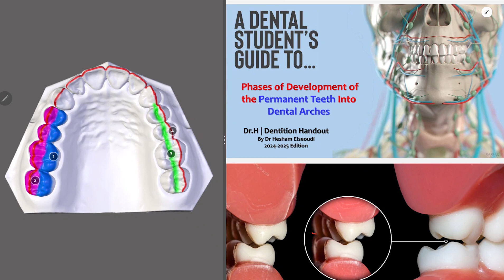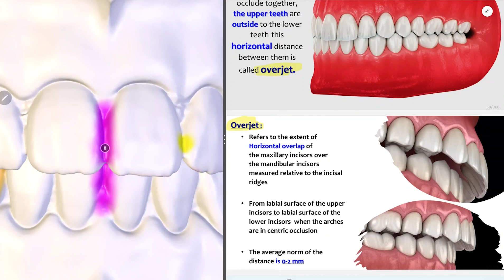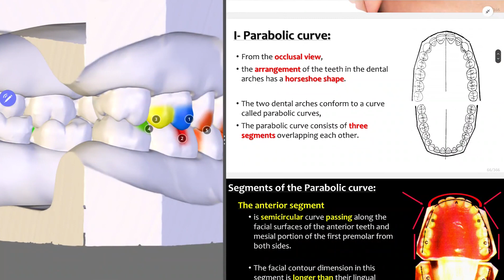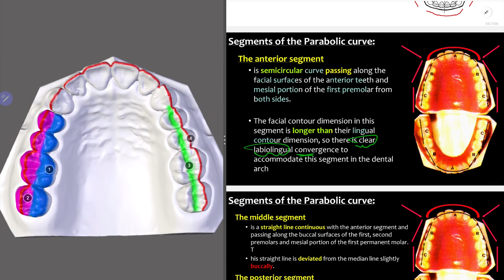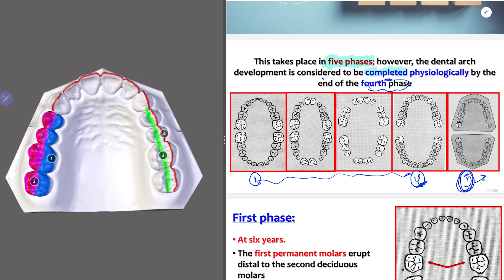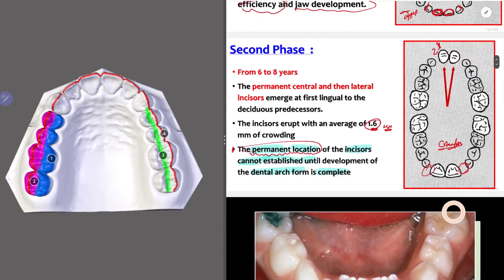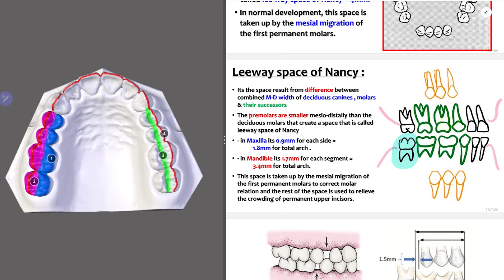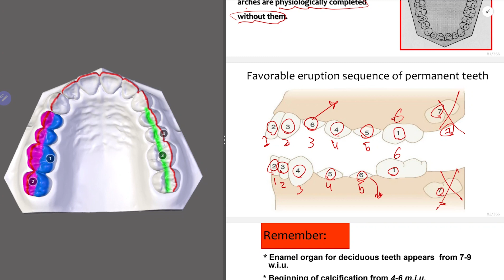29- Development of Permanent Teeth Into Dental Arches - Dental Occlusion P1 | الجزء 1 من الأوكلوجن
🔰 هذه المحاضرة هي إحدى محاضرات كورس المورفولجي، الدنتشن، الدنتال أناتومي التفاعلي للمنصة لعام 2024 اعتمادا على النماذج ثلاثية الأبعاد 🔥😎

✅ منصتنا بتقدم شروحات في كل مواد طب الأسنان و  للحصول علي كافة كورسات المنصة في جميع المواد الدراسية وجميع الداتا للمحاضرات وبنوك الأسئلة فى جميع المواد برجاء التواصل معنا من خلال :

✅ مستني ايه يلا كلمنا عشان تعرف أكتر عن خدماتنا التعليمية وتشوف كل كورساتنا وعروضنا الحصرية لكل المشتركين من قناة اليوتيوب ابعت لنا الكود ده DrH_Youtube_Fan 😎

✅ لا تبخل علينا بالاعجاب والاشتراك في القناة ومشاركة المحتوي بين أصدقائك حتي تصل الفائدة والعلم لكل أصدقائك الطلاب ممن يحتاجون أيضا تبسيط وتسهيل الدراسة فكن عونا دوما لأخيك وللناس ولا تنسونا من دعواتكم آمين وتذكروا يسعدنا وجودكم معنا دائما ❤️❤️

📚 كورس المورفولجي، الدنتشن، الدنتال أناتومي هو أحد كورسات منصة Dr.H | Interactive Dentistry

🔰منصة Dr.H | Interactive Dentistry للدكتور Hesham Elseoudi
هى المنصة الأولى في مصر والوطن العربي لتقديم شروحات مواد طب الأسنان للطلاب حصريا بالاعتماد علي النماذج ثلاثية الأبعاد والتقنيات التفاعلية لتجربة تعليمية تكاملية فريدة من نوعها خلال جميع السنين الدراسية في كل المواد النظرية والعملية 😎